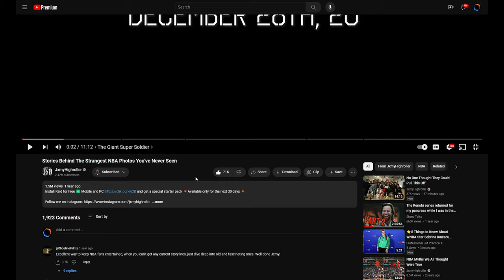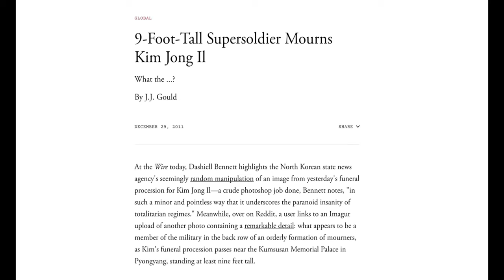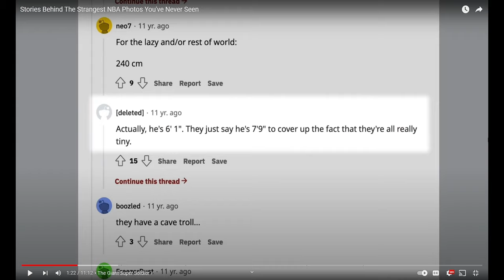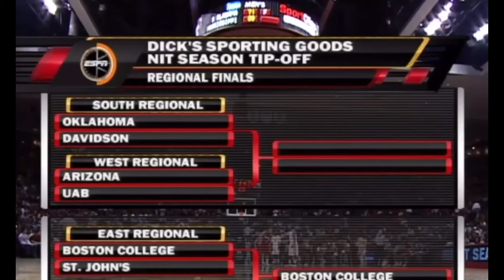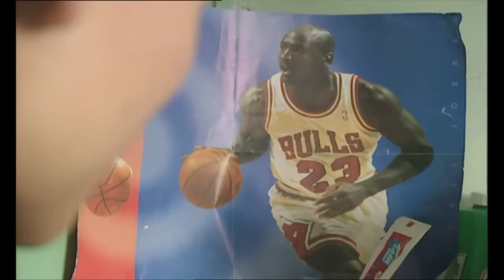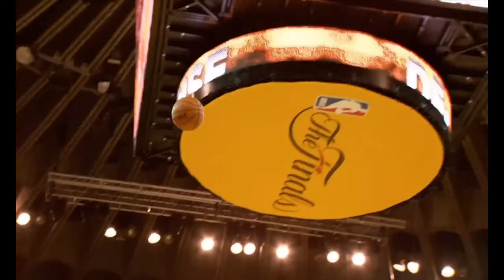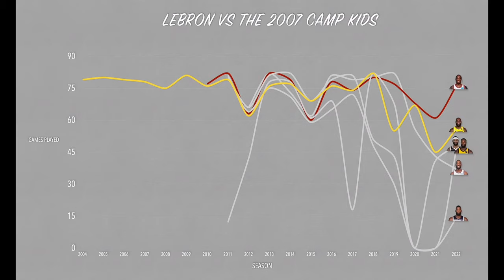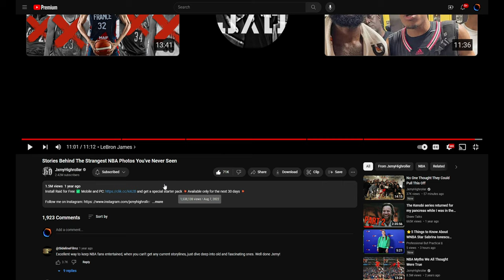The Stories Behind These CRAZY Basketball Photos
Today I do a reaction to a JxmyHighRoller video called Stories Behind The Strangest NBA Photos You've Never Seen. Link is below: